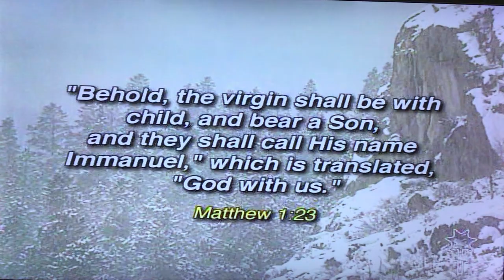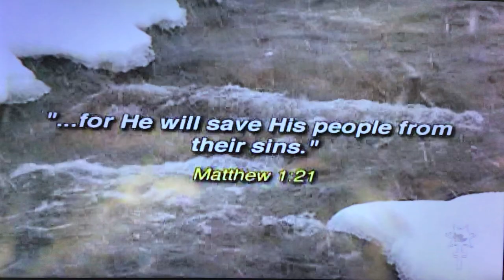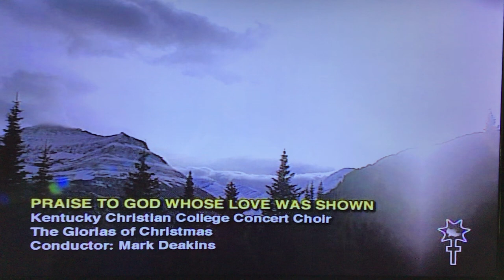Kentucky Christian College Concert Choir "Praise to God Whose Love was Shown"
"Praise to God Whose Love was Shown" performed by the Kentucky Christian College Concert Choir, under the direction of Mark Deakins from "The Glorias of Christmas" courtesy of The Worship Network.